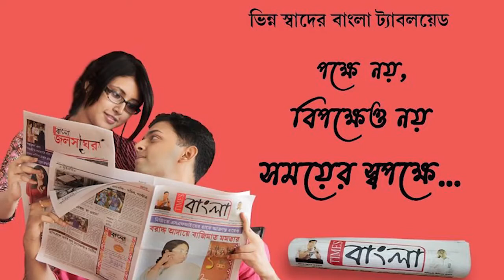এক রাউন্ড গুলি ও একটি আগ্নেয়াস্ত্রসহ এক যুবককে গ্রেপ্তার করল কল্যাণী থানার পুলিশ